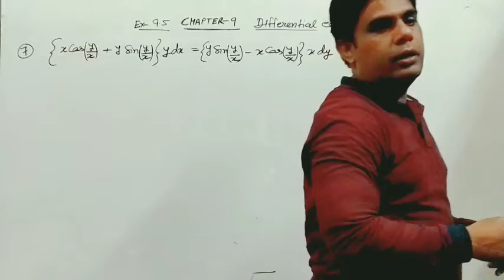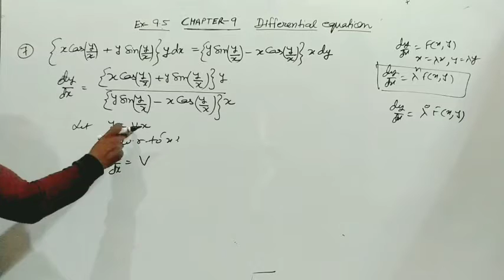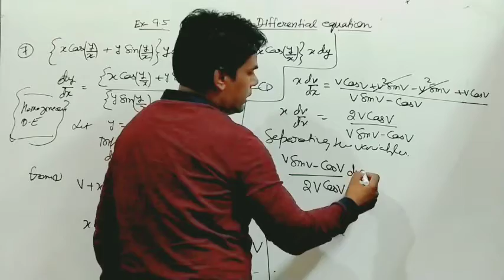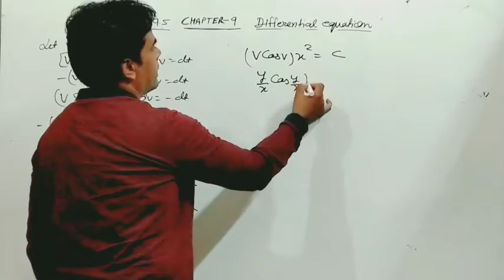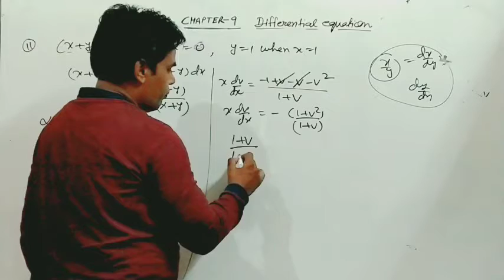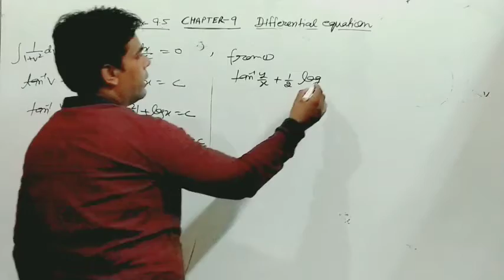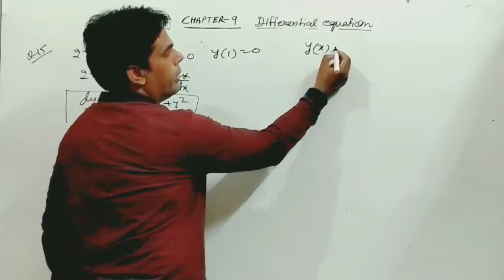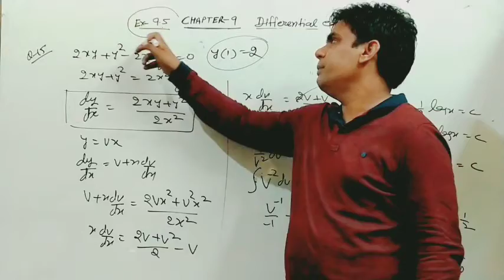Differential equation L-6 chapter 9 class 12 ex 9.5 homogeneous differential equation part 2